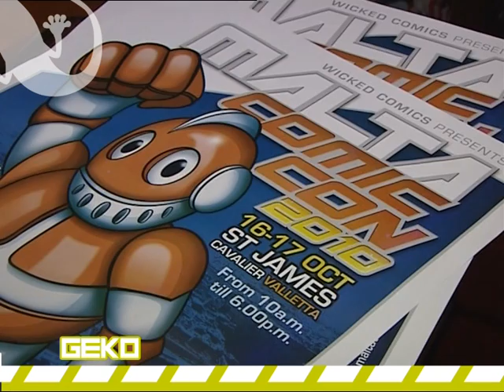The Golden Lizard - Tincan Comics Malta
Interview about the first Maltese graphic novel The Golden Lizard